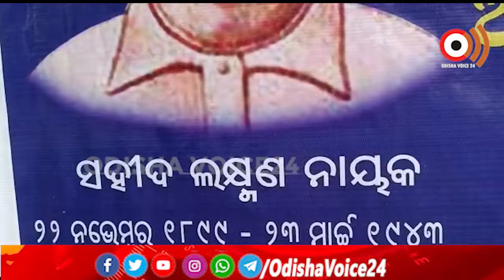The 124th birth anniversary program of Martyr Laxman Naik has been held